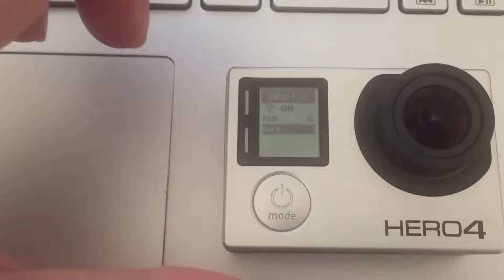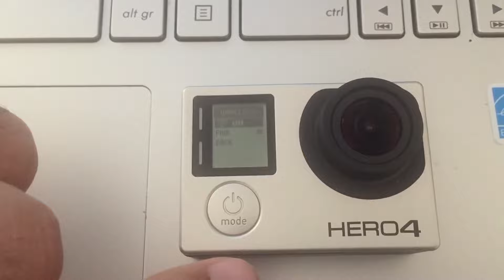gopro hero 4 wireless [on] [off] there seems to be issue connecting to your gopro